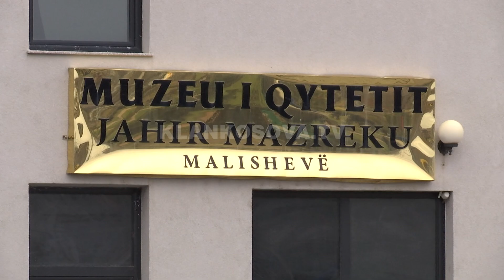Era ia heq pullazin Muzeut të Malishevës - 30.11.2017 - Klan Kosova